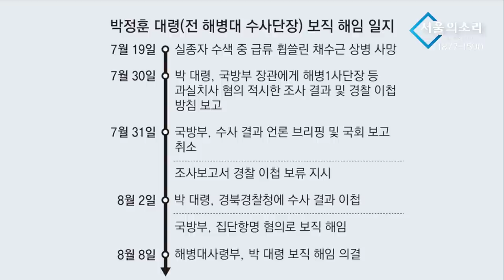국방부 검찰단 위 안보실, 그 위의 압박 - 김병주 의원 [특별인터뷰]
5만원 (시사회 티켓 2매 + 포토 제작 에세이집)

 △ 월~금 오전 6시 30분 :  류효상의 〈신통알〉
 △ 월~금 오전 8시 :  유용화의 〈뉴스코멘터리〉
 △ 월,수,금 오후 1시 :  박예슬의 〈톡터뷰〉
 △ 월요일 오후 4시 :  백은종 양희삼 안진걸의 〈퇴진속으로〉
 △ 화,목 오후 1시 :  백현빈의 〈정면돌파〉
 △ 화요일 오후 5시 :  백은종 정대택의 〈응징의 부활〉
 △ 수요일 오후 3시 :  김태형 백자의 〈ㅆㄷㄱ (싸다구)〉
 △ 수요일 오후 7시 :  오현정, 이경, 이은영의 〈엄마정치〉
 △ 목요일 오후 2시 :  조병현 교장의 〈단재학당〉
 △ 목요일 오후 3시 :  김맹구와 〈선을 넘는 사람들〉
 △ 목요일 오후 5시 :  인권연대 오창익의 〈오다방〉
 △ 금요일 오후 6시 : 김맹구, 박예슬의 〈촛불같은 사람들〉
 △ 토요일 오전 11시 :  남태우, 박진영, 윤선희의 〈체 게바라의 노래〉
 △ 일요일 오전 11시 :  남태우의 〈민폐투어〉